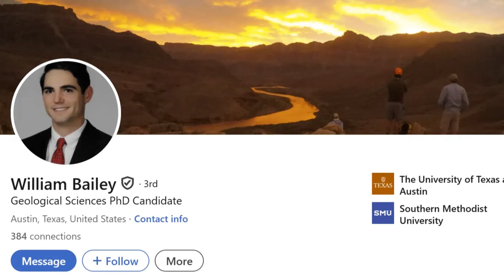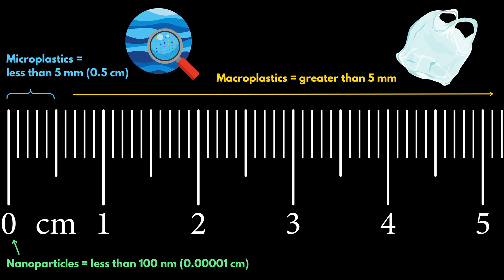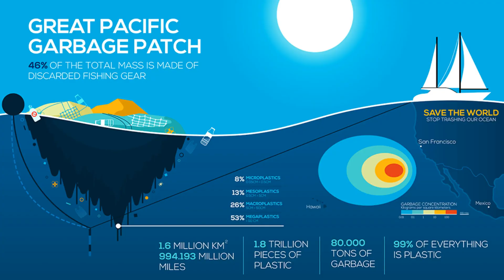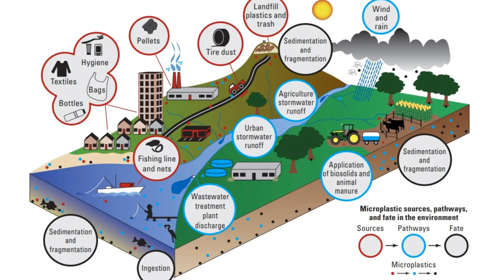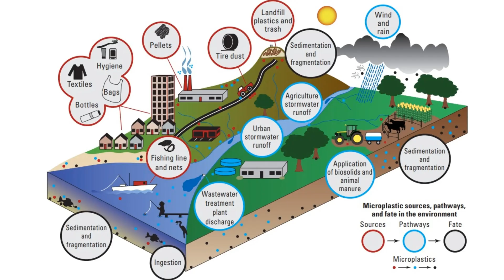Global Spread of Microplastics & How Geology Could Lead To Solutions w/Will Bailey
Browse Field Trips (You do NOT have to attend the meeting to sign up for a field trip!)
GSA Travel Grant Opportunities for Students (funding to help you attend the meeting at no cost to you!)

0:00 Microplastics
1:06 Why this session?
1:50 What are microplastics?
3:16 Are microplastics everywhere now?
4:14 How microplastics transported through air, water, sediment?
5:53 Are there really islands of plastic?
7:15 How microplastics behave in the environment
7:40 Is plastic already in the rock record?
8:18 How do microplastics affect human health & wildlife?
9:54 Plastics as ‘toxic sponges’
11:41 Plastic cleanup, prevention & policy?
13:15 How could we cleanup microplastics?
14:13 How urgent are microplastics as an issue?
15:17 Advice for students
16:51 Microplastic lab work?
18:05 Main takeaway from GSA session?